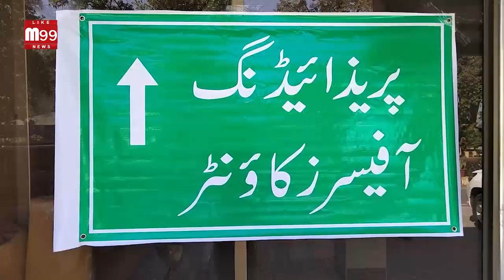Delivery of election materials for polling day continues